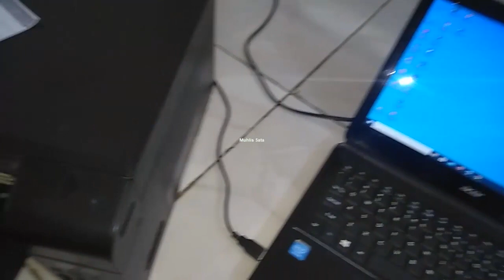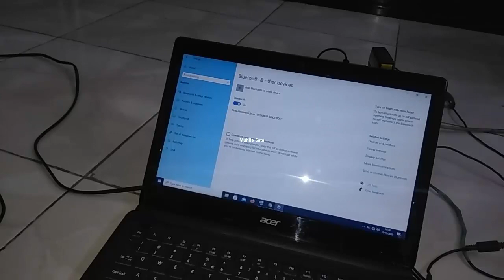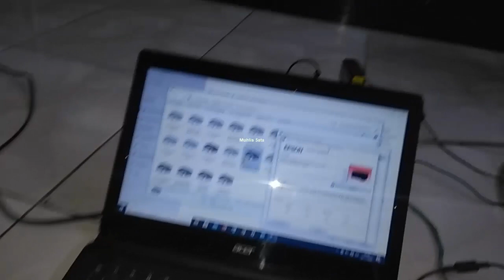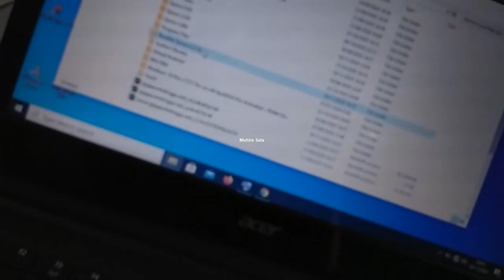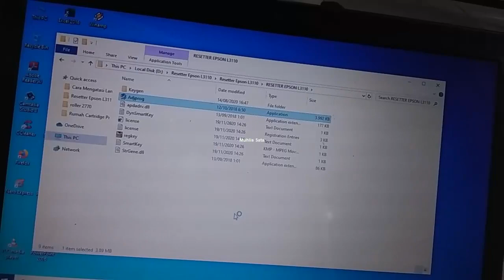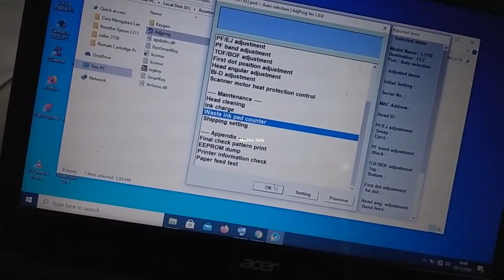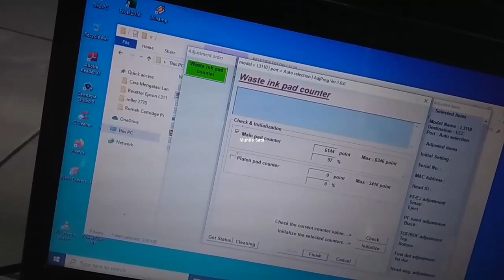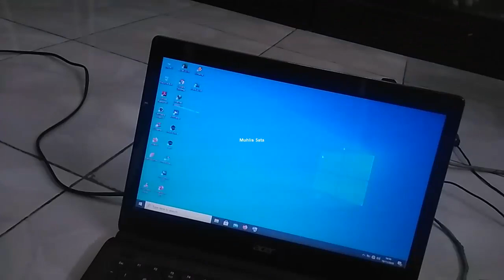Epson L3110 Lampu Tinta dan Kertas Berkedip Bersamaan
Hay teman-teman kali ini saya akan membuat video tutorial Epson L3110 Lampu Tinta dan Kertas Berkedip Bersamaan